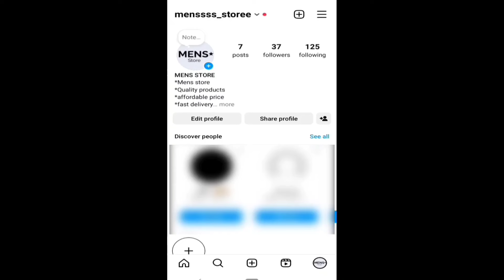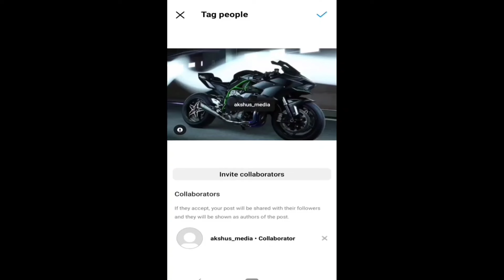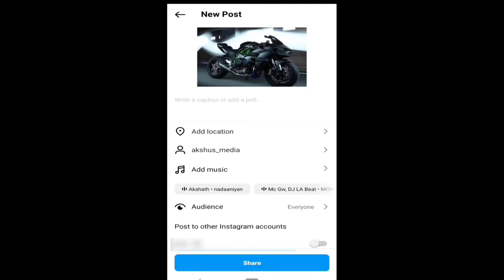How Upload One Post In Two Accounts In Instagram Malayalam |2024|Instagram collaboration post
Quary solved
How Upload One Post In Two Accounts In Instagram Malayalam
How Upload One Post In Two Accounts In Instagram
Upload One Post In Two Accounts In Instagram Malayalam
how to upload post as collaboration in instagram
how to upload post as collaboration in instagram malayalam
how to upload one reel in instagram account at same time
how to upload one reel in instagram account at same time malayalam

How Upload One Post In Two Accounts In Instagram Malayalam#howtouploadcollabpostoninstagram#instagram